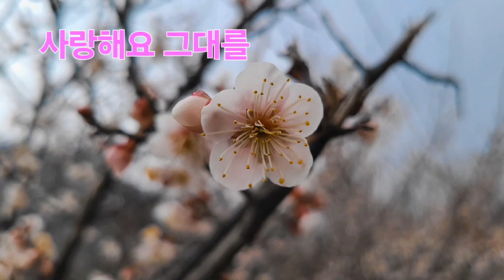🎶쓸쓸할때 듣는 노래 모음곡 /by몽몽놀이터 (시간 여행 중 입니다)